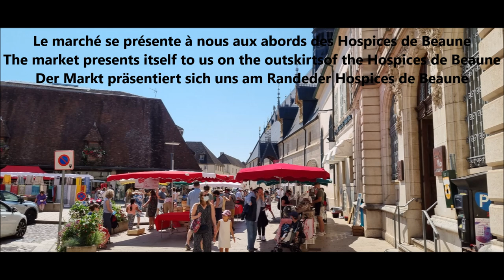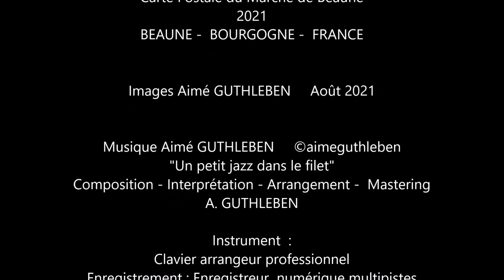Carte Postale du Marché de Beaune - Postkarte des Marktes von Beaune - Beaune Market Postcard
Carte Postale du Marché de Beaune 2021    Français - Allemand - Anglais

Lorsque vous vous retrouvez dans cette ville paisible, vous aurez certainement envie de découvrir le marché, ce fut le cas pour nous le mois dernier, ainsi je vous livre une carte postale différentes, masquées, avec à ma grande surprise moins de stands et de vendeurs, mais il y aura des vins de bourgogne, de la moutarde de Beaune à ne pas confondre avec celle de Dijon, les Truffes de bourgognes, et nombreuses spécialités locales et régionales, fromages, escargots, épices et herbes aromatiques mais aussi bien d'autres choses, bien utiles dont les filets et cabas pour les courses, ce qui a donné le nom à la composition musicale, préparée déjà en Juillet dernier. Belle promenade entre les stands et étals.

 Wenn Sie sich in dieser friedlichen Stadt wiederfinden, werden Sie auf jeden Fall den Markt besuchen wollen, das war bei uns letzten Monat der Fall, also liefere ich eine andere Postkarte, maskiert, mit zu meiner Überraschung weniger Ständen und Verkäufern, aber es wird geben Burgunderweine, Beaune-Senf nicht zu verwechseln mit Dijon, Burgunder-Trüffel und viele lokale und regionale Spezialitäten, Käse, Gewürze und aromatische Kräuter, aber auch viele andere Sachen, die sehr nützlich sind, darunter Netze und Einkaufstüten, die der musikalischen Komposition ihren Namen gaben , bereits im vergangenen Juli vorbereitet. Schöner Spaziergang zwischen den Ständen.

When you find yourself in this peaceful town, you will definitely want to check out the market, it was the case for us last month, so I deliver a different postcard, masked, with to my surprise less stalls and vendors , but there will be Burgundy wines, Beaune mustard not to be confused with Dijon, Burgundy truffles, and many local and regional specialties, cheeses, spices and aromatic herbs but also many other things, very useful including nets and shopping bags, which gave the name to the musical composition, already prepared last July. Nice walk between the stalls

Images BEAUNE -  BOURGOGNE -  FRANCE  Aimé GUTHLEBEN     Août 2021

"Un petit jazz dans le filet"  Création Juillet 2021
Composition - Interprétation - Arrangement -  Mastering
A. GUTHLEBEN

Instrument  :
Clavier arrangeur professionnel
Enregistrement : Enregistreur  numérique multipistes  (9 pistes)

Août 2021